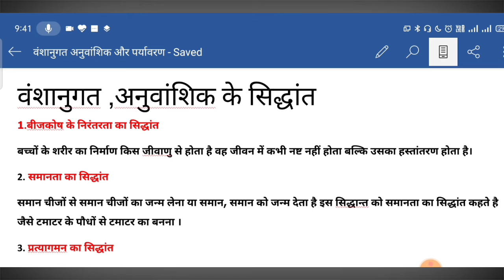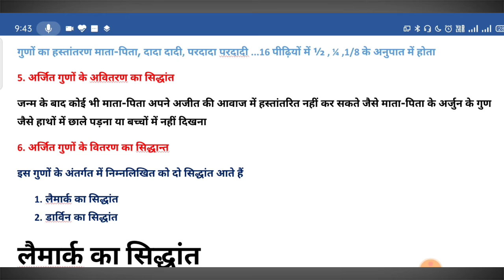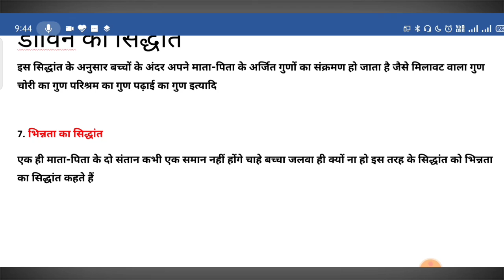वंशानुगत अनुवांशिक के सिद्धांत कितने प्रकार के हैं विस्तार रूप से बताएं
वंशानुगत ,अनुवांशिक के सिद्धांत
1.बीजकोष के निरंतरता का सिद्धांत
बच्चों के शरीर का निर्माण किस जीवाणु से होता है वह जीवन में कभी नष्ट नहीं होता बल्कि उसका हस्तांतरण होता है।
2. समानता का सिद्धांत
समान चीजों से समान चीजों का जन्म लेना या समान, समान को जन्म देता है इस सिद्धान्त को समानता का सिद्धांत कहते है जैसे टमाटर के पौधों से टमाटर का बनना ।
3. प्रत्यागमन का सिद्धांत
बच्चों में पूर्वजों का गुण नही होना प्रत्यागमन का सिद्धांत कहलाता है जैसे किसान के बेटे का अवसर होना
प्रत्यागमन का मतलब विपरीत गमन या उल्टा चलना होता है
4. जीव सांख्यिकी का सिद्धांत
बच्चों में अपने माता पिता के गुणों का होना आवश्यक नहीं है क्योंकि उस बच्चे में अपने पिता हमें और 16 पीढ़ियों का गुण हो सकता है इसीलिए उसे जीव सांख्यिकी का सिद्धांत कहते हैं
गुणों का हस्तांतरण माता-पिता, दादा दादी, परदादा परदादी ...16 पीढ़ियों में ½ , ¼ ,1/8 के अनुपात में होता
5. अर्जित गुणों के अवितरण का सिद्धांत
जन्म के बाद कोई भी माता-पिता अपने अजीत की आवाज में हस्तांतरित नहीं कर सकते जैसे माता-पिता के अर्जुन के गुण जैसे हाथों में छाले पड़ना या बच्चों में नहीं दिखना
6. अर्जित गुणों के वितरण का सिद्धान्त
इस गुणों के अंतर्गत में निम्नलिखित को दो सिद्धांत आते हैं
1. लैमार्क का सिद्धांत
2. डार्विन का सिद्धांत
लैमार्क का सिद्धांत
जिराफ की गर्दन लंबी नहीं होते थे वह अपना भोजन करने के लिए गर्दन को ऊपर करके पेड़ों की पत्तियों खाया करते थे जिसके कारण जीराफ का गर्दन लंबा और ऊंचा हो गया वहीं गुण उसके बच्चों में संक्रमण पाया गया इस तरह के सिद्धांत को हम लैमार्क का सिद्धांत कहते हैं
डार्विन का सिद्धांत
इस सिद्धांत के अनुसार बच्चों के अंदर अपने माता-पिता के अर्जित गुणों का संक्रमण हो जाता है जैसे मिलावट वाला गुण चोरी का गुण परिश्रम का गुण पढ़ाई का गुण इत्यादि

7. भिन्नता का सिद्धांत
एक ही माता-पिता के दो संतान कभी एक समान नहीं होंगे चाहे बच्चा जलवा ही क्यों ना हो इस तरह के सिद्धांत को भिन्नता का सिद्धांत कहते हैं